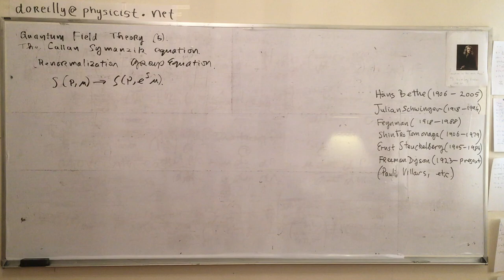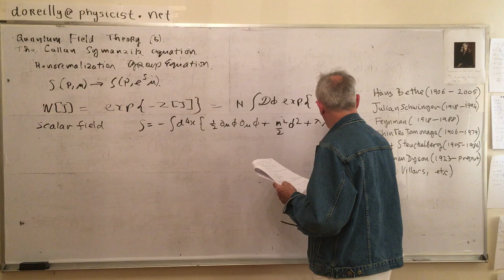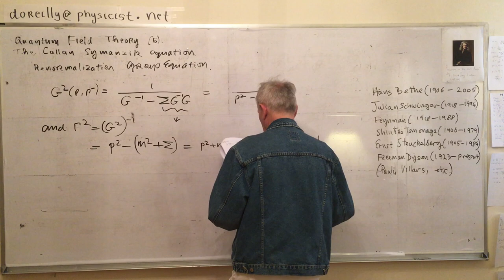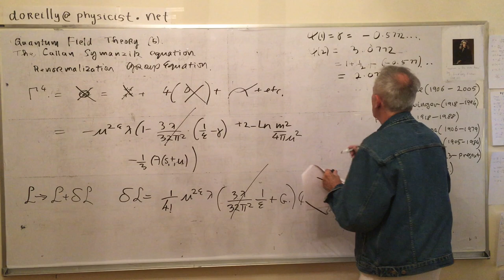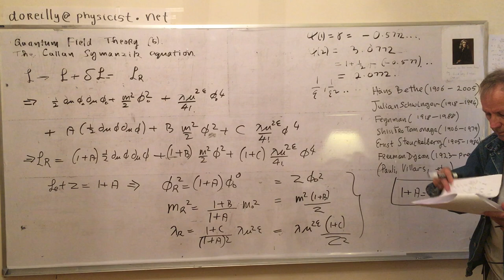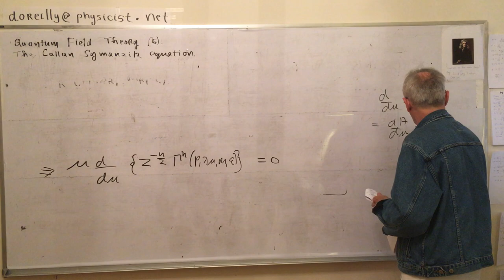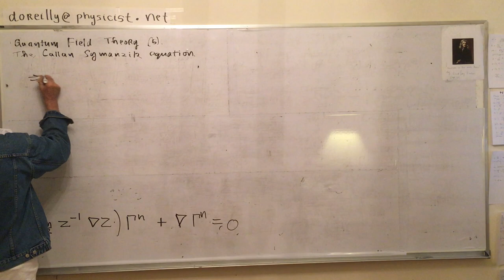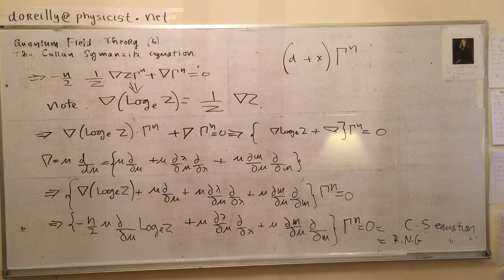Quantum Field Theory 5. The Callan Symanzic Equation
I derive the Renormalization Group Equation. ( The Callen Symanzic Equation.)